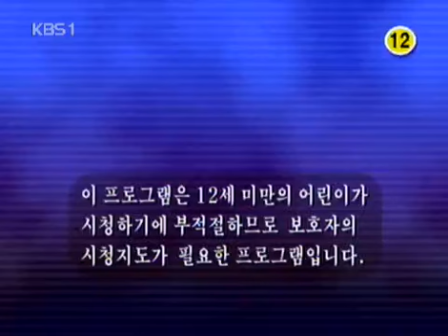백만송이 장미 - Million Roses 20040325 #001